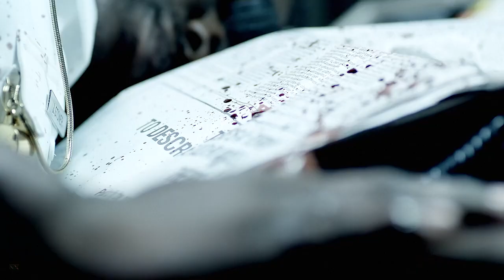Eminem - Steroids (Music Video) (2024)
This is not an Original Song, just a remix with AI usage!
Original song by Vin Jay! make sure to check out his songs and leave some love!

Steroids · Eminem

Producer: VinJay
Engineering: NX
Cover: NX
VFX: NX
SFX: NX
Editor: NX